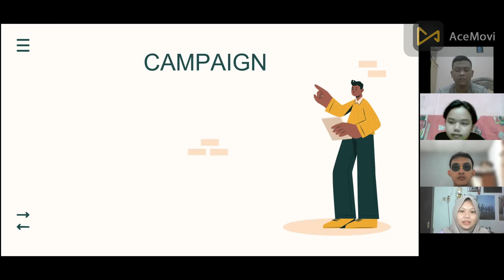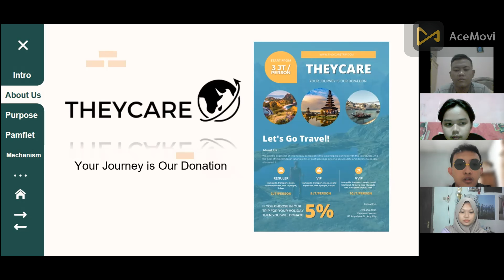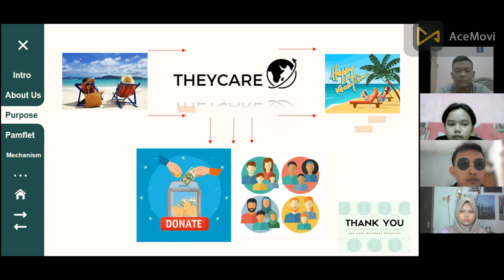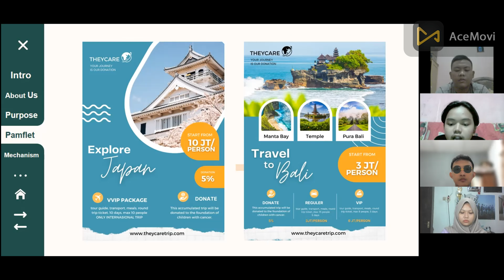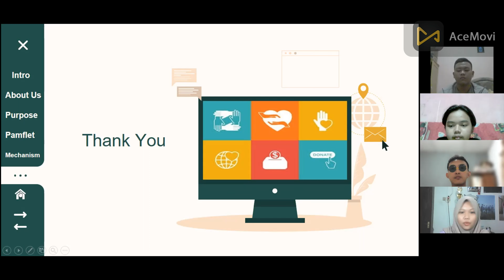Video Presentasi Hal Kecil Berdampak Besar KELOMPOK 2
Kelompok 2 :
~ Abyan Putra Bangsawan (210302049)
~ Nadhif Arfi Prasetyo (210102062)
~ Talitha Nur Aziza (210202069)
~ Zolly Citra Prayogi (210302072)